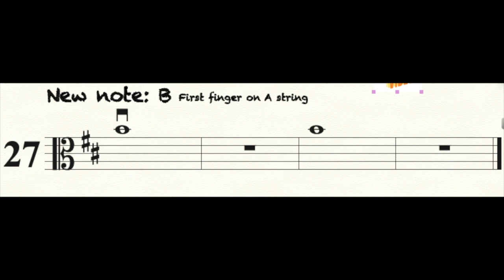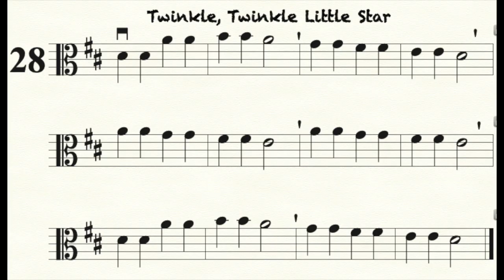Adventure 7 VIOLA